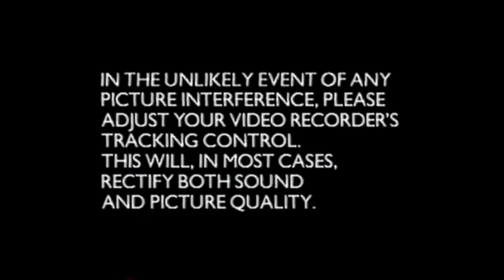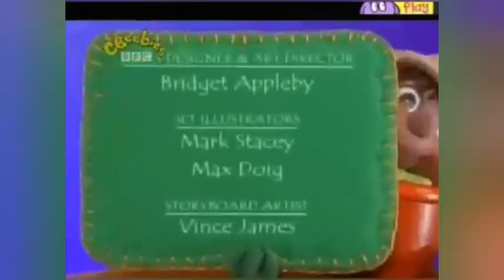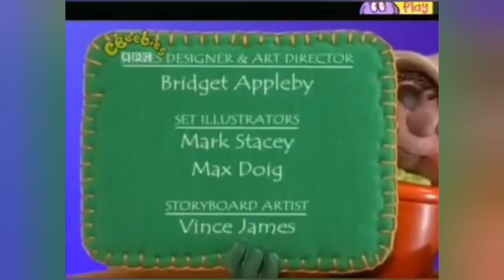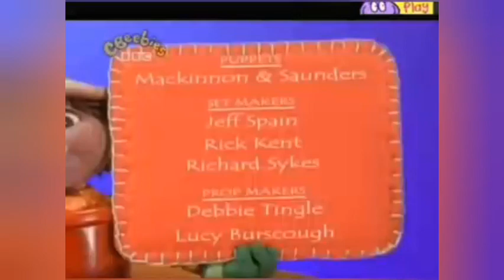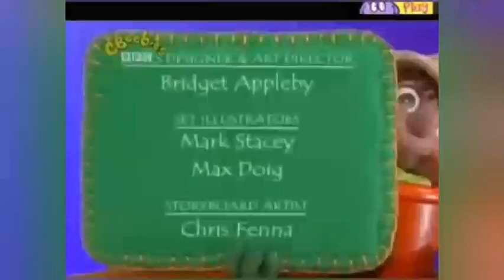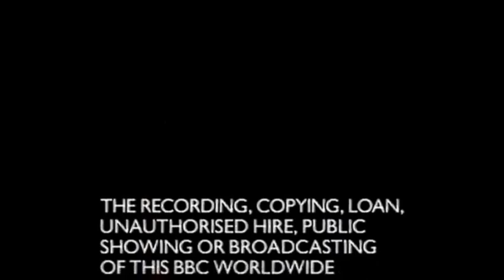Bill and Ben: Garden Games (UK VHS, 17/9/2001)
Bill and Ben return for more flowerpot fun and adventures in these five great garden stories!
1. Weed Sees the World
2. Phwoooar
3. Here Comes the Sun
4. Ben Has a Visitor
5. Treasure Garden

This is a recreation of the VHS because for me, it is easier than converting the actual VHS.

I do not own this, this belongs to BBC Worldwide, Ben Productions and Base79. I am uploading this for educational, research and archive purposes and I do not intend to infringe any copyright.